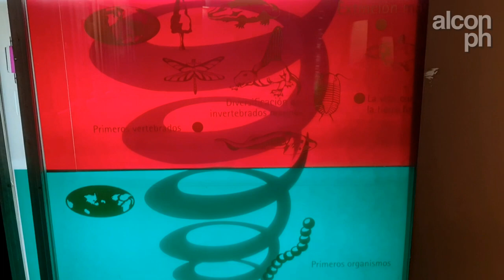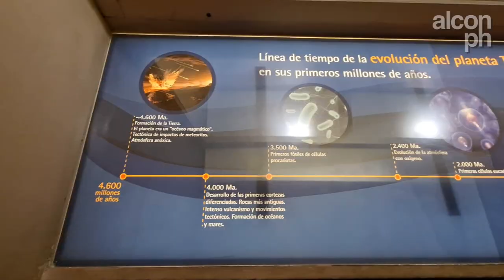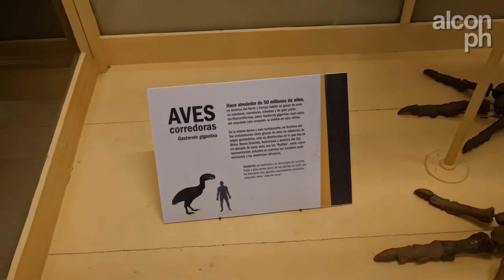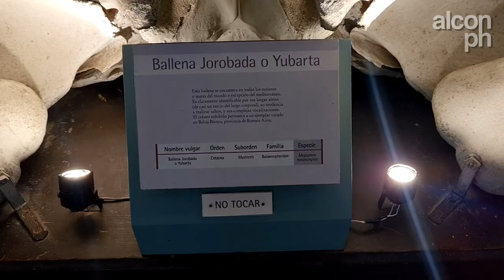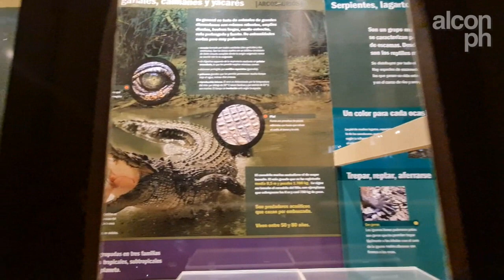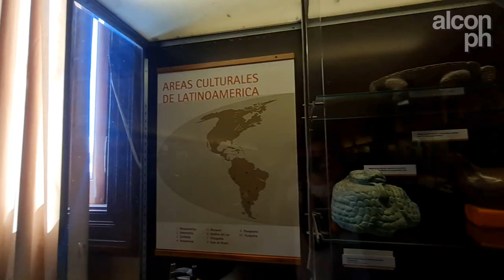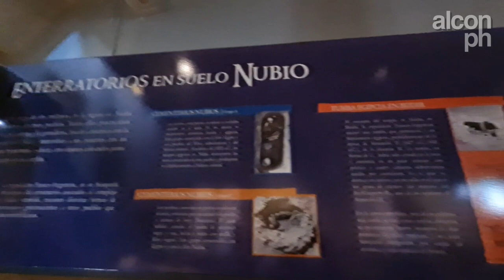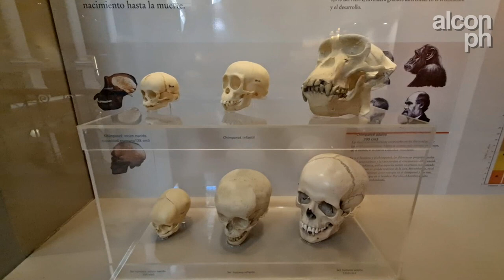Visitamos el gran Museo de LA PLATA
Hola!, como estan todos, soy alcon.ph y en este video visitamos el Museo de Ciencias Naturales y Antropologicas de La Plata

El Museo de La Plata es un museo de ciencias naturales y antropológicas ubicado en el Paseo del Bosque de la ciudad de La Plata, capital de la provincia de Buenos Aires, Argentina.​ Forma parte de la Facultad de Ciencias Naturales y Museo de la Universidad Nacional de La Plata y su valor histórico y patrimonial lo constituyen en un referente nacional e internacional.4​ Recibe alrededor de 400.000 visitantes al año.3

Fue el primer museo de La Plata, creado en 1884, dos años después de la fundación de la ciudad de La Plata, inaugurado parcialmente en 1886 y abierto al público en 1888.

Su edificio contiene una singular planta en forma oval, que interpreta la espiral evolutiva, de estilo arquitectónico neoclásico y decoraciones con motivos americanistas. Eso lo llevó a ser reconocido, en 1997, como Monumento Histórico Nacional.